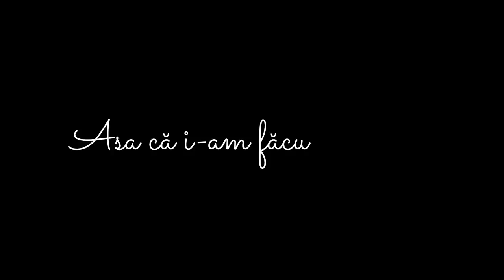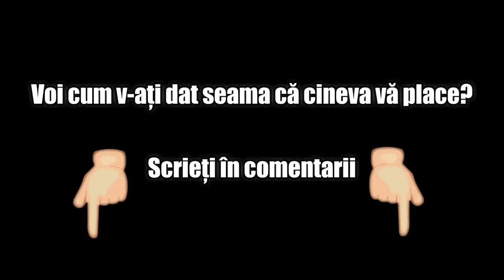CUM ÎȚI DAI SEAMA CĂ O FATĂ/UN BĂIAT TE PLACE | ÎNTREBĂRI ÎN PUBLIC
Am fost în centrul Craiovei pentru a întreba adolescenții: Care sunt semnele pe care cineva ți le dă atunci când te place. Iată ce a iesit!